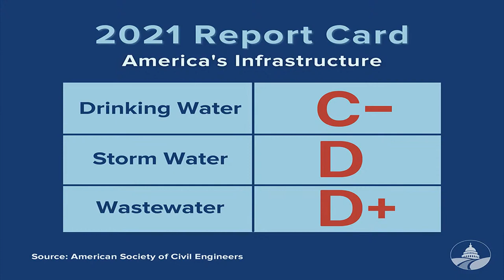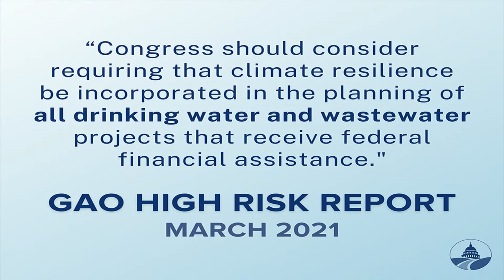Senate holds hearing on challenges facing drinking water and waste water projects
The Senate Environment and Public Works Committee holds a hearing entitled "Examining the Challenges Facing Drinking Water and Waste Water Infrastructure Projects."